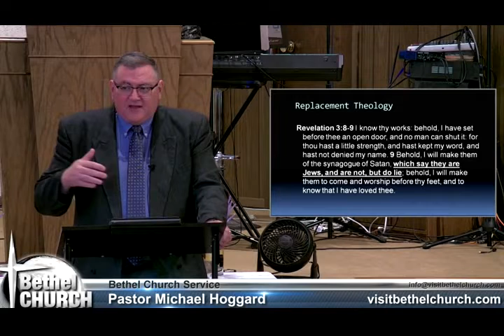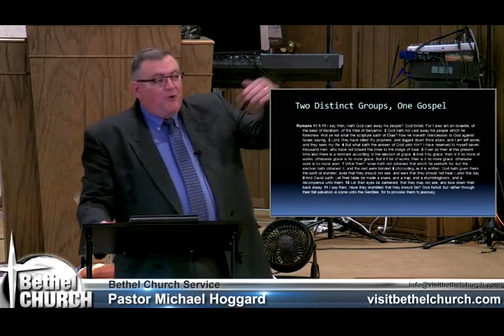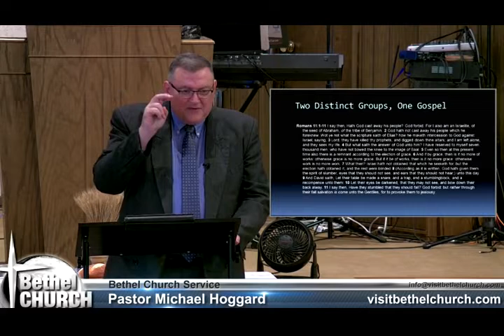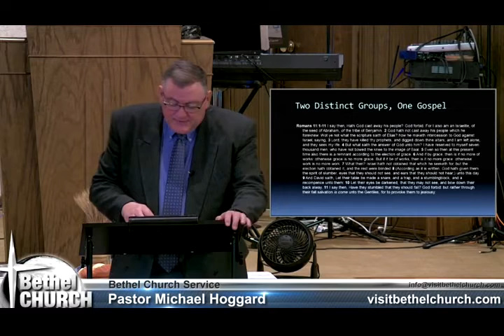The Glory of Christs Temple - Mike Hoggard